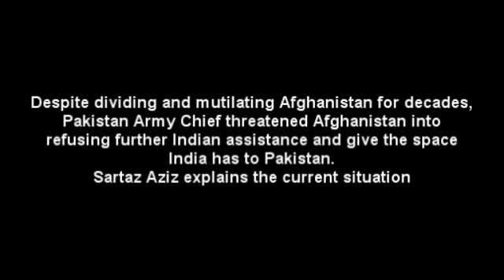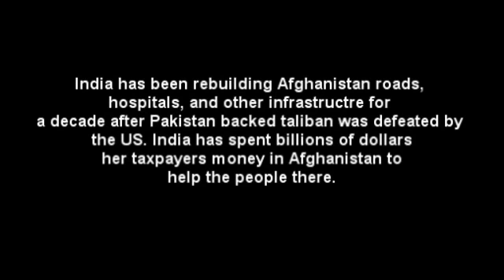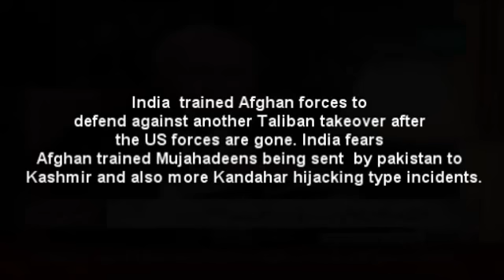Pak NSA Sartaz Aziz says India was pushed out of Afghanistan.... and Pakistan got its place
Pakistan Media India Vs Pakistan, Pakistan on India, Pakistan Media on India,
india pakistan,
india vs pakistan,
pakistan praising india,
pakistan india,
pakistan news on narendra modi,
pakistan news on modi,
pakistan news channel on india 2014,
pakistan news and media,
pakistan news media,
pakistan news channel,
live tv pakistan,
Saisat Hai Ya Saazish On Dunya News
Sunoo with Rana Mubashir On Express News
Khara Sach with Mubashar Luqman ARY News
Kal Tak with Javed Chaudary on Express
Bolta Pakistan on Aaj news
Capital Talk on Geo News
Off The Record with Kashif Abbasi ARY News
Ab Tak On Ary News
Kharra Sach with Mubashir Lucman
On the Front With Kamran Shahid Dunya News
Nuqta e Nazar on Dunya News
8pm with Fareeha Idrees on waqt News
Jurm Bolta Hai on Ary news
Criminals Most Wanted
Faisla Awam Ka
News Eye with Mehar Abbasi Dawn News
Khabar Naak on Geo News
Hasb e Haal
Meray Mutabiq
Aapas Ki Baat Geo News
Sawal Yeh Hai ARY News
Sar e Aam ARY News
Live With Dr Shahid Masood News One
Siyasat Hai Ya Saazish On Dunya News
Meray Mutabiq On Geo News
Jeeto Pakistan with Fahad Mustafa on Ary Digital
Agar with Aamir Ghauri on Ary News
Power Play with Arshad Sharif ARY News
Raid on Dawn News
Mere Mutabiq Geo News
Naeem Bokhari Ke Saath
Syasi Theater On Express News
Khawaja On Demand On Roze Tv
Good Morning Pakistan With Nida Yasir
A Morning Show with Farah On ATV
Jago Pakistan Jago on Hum Tv
Subah Saveray Samaa Ke Saath On Samaa News
The Morning Show With Sanam On ARY News
Morning Show Satrungi On Express Entertainment
Subh-e-Pakistan On Geo TV
Insight With Saleem Bukhari